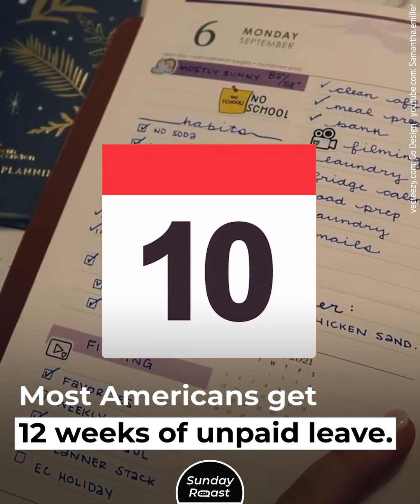6 Things Americans Pay for While Europeans Enjoy for Free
Europeans pay higher taxes—and enjoy a better quality of life.